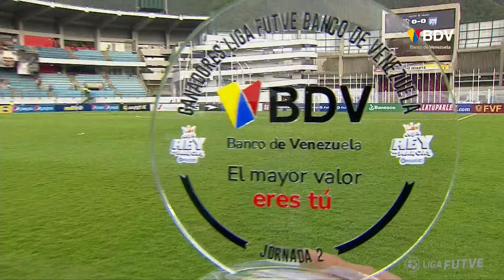Copa Rey de Marcas | LigaFUTVEBancodeVenezuela | Caracas VS Rayo Zuliano | Jornada 2 | LigaFUTVE